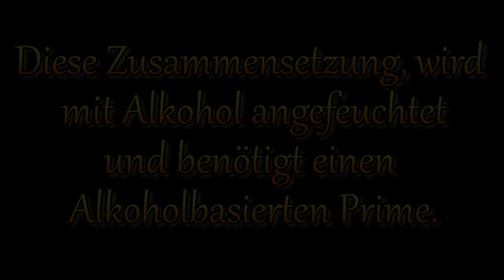KNO₃ - CO₃²⁻ Gelber Stern